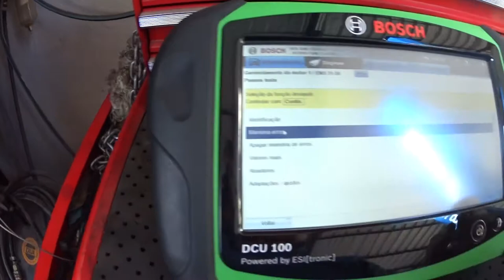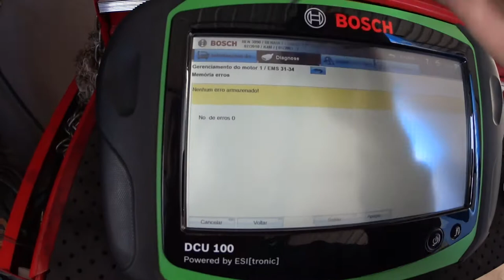Renault Scenic perde aceleração! Mecânica Tomoto